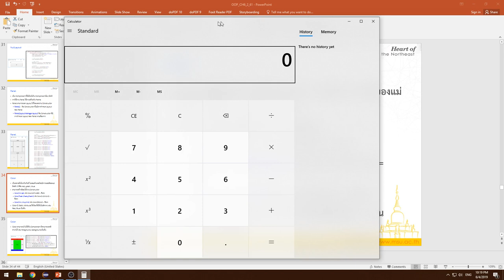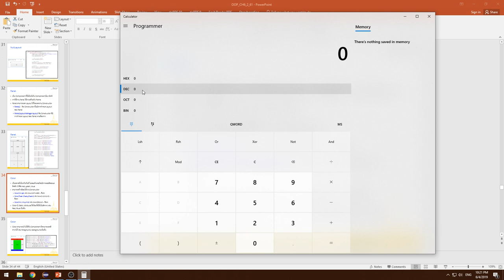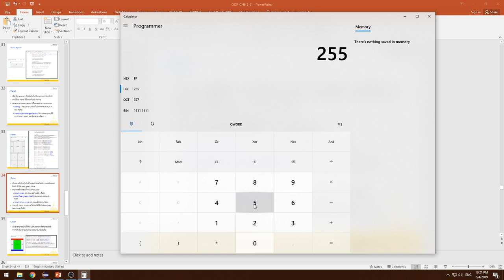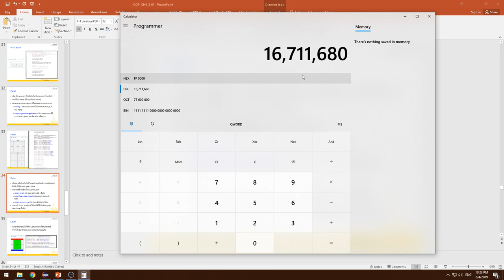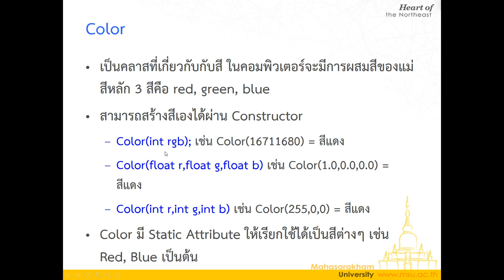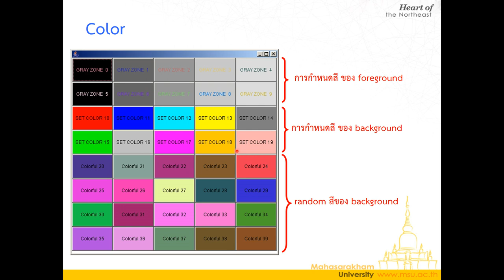Lecture 4 GUI Components 12 Color